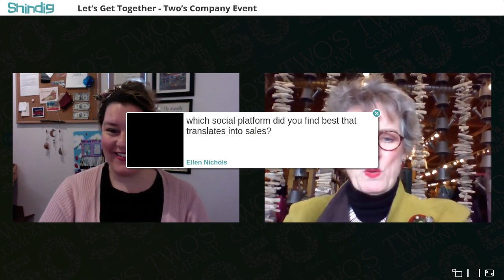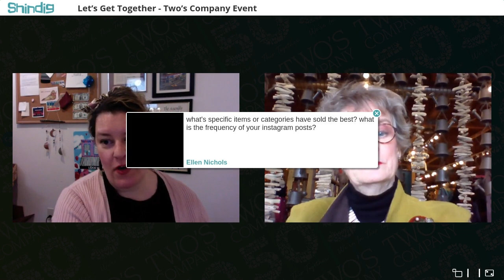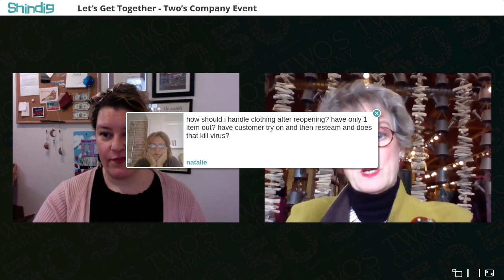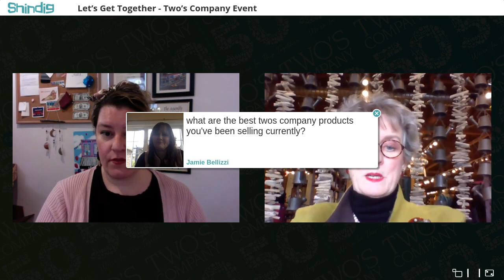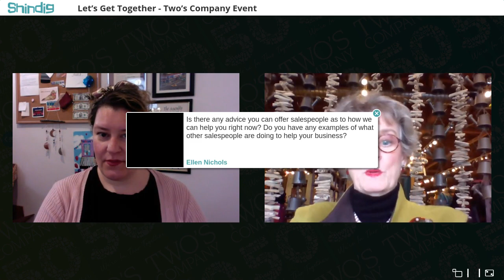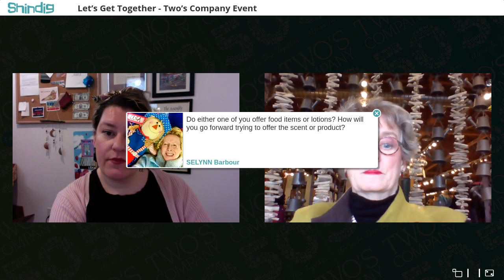Retailer Virtual Town Hall #001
Our very first Retailer Virtual Town Hall on Thursday, April 23 2020.

Our special guests:

Mary Liz Curtain
Owner at Leon & Lulu
Clawson, MI

McKenzi Farquer
Owner at Lockwood Home and Gift
Astoria, NY